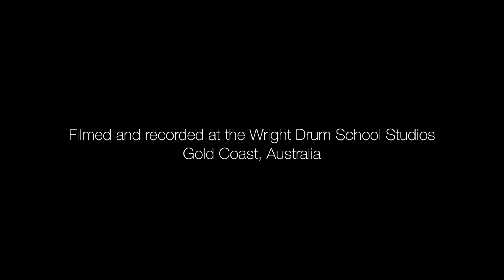Wright Drum School - Rick Azzopardi - Architects - A Match Made in Heaven - Drum Cover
Student: Rick Azzopardi
Age: 26
Teacher: Troy Wright

Filmed, recorded, mixed and edited by Troy Wright at the Wright Drum School Studios (Gold Coast, Australia)

Drums:
PEARL Reference Series
Cymbals:
SABIAN Artisan, HHX, Legacy, Evolutions
Skins:
REMO
Microphones:
SHURE Beta 52, SM57, BETA98D/S, SM81
Headphones:
VIC FIRTH SIH1
Cameras:
Nikon d5100, GoPro 3 Hero Black